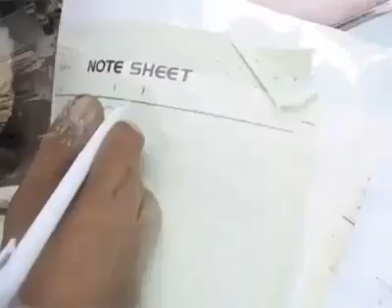He is so Couragious